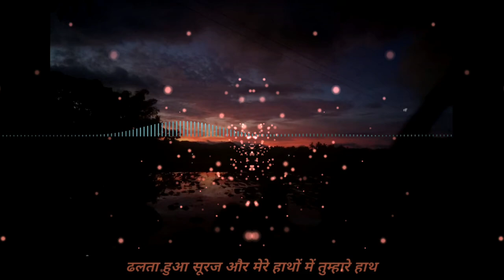tum se hi lofi remix || lofi version || Bollywood lofi mix vibe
Listen to tum se hi lofi remix || lofi version || Bollywood lofi mix vibe beautiful lofi remix of a popular song (tum se hi ) from Bollywood.

Artist - Kareena Kapoor, Shahid Kapoor
Music Label - T-Series

bollywood lofi chill trap beats
Bollywood lofi mix vibie

Bollywood lofi
lofi Bollywood songs
Hindi lofi
relaxing music
Hindi song
sad songs
vibie bollywood lofi mix
best lofi music
Bollywood lofi remix
Bollywood songs lofi remix
Bollywood songs remix
Hindi relaxing songs
Hindi sad songs
Hindi sed song
Hindi song sad
Hindi songs
Indian remix
lofi
lofi Bollywood
lofi remix
lofi remix Hindi song
lofi remix of popular songs
lofi song